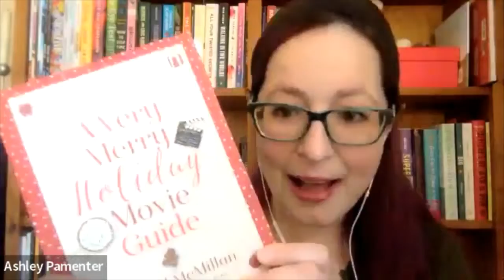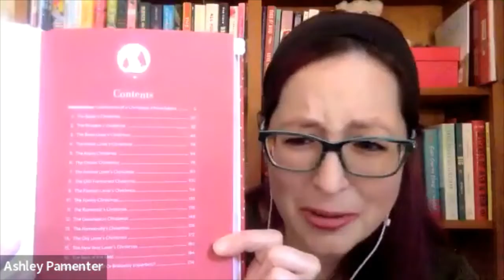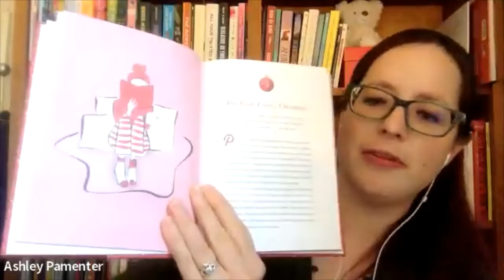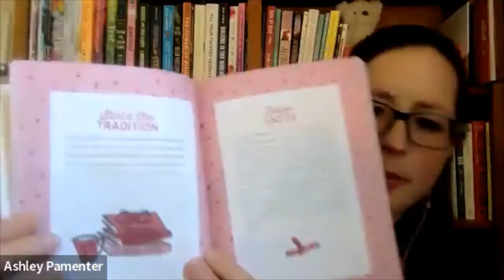Virtual Author Talk: Rachel McMillan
Introducing a Virtual Author Talk with Rachel McMillan about her new book "A Very Merry Holiday Guide"
Please let us know what you thought in the comments!
Thank you to our friends at Furby House Books for partnering with us on this.